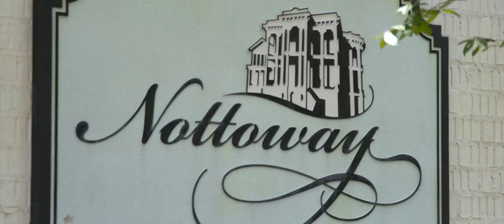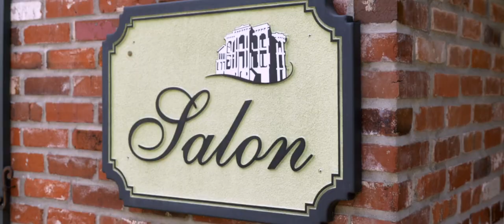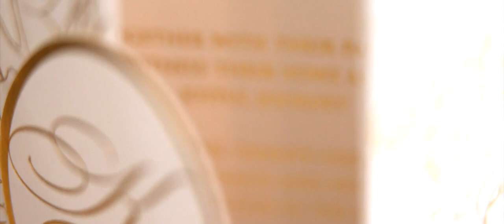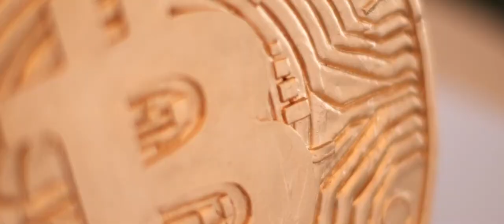BASKETBALL PRO CRIES WHEN HE SEES HER 😭😭😭 ANDREY SOLO FILMS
Alex and Kelli Feature Film

Alex and Kelli have their wedding at the Nottoway Plantation in LA in July 2018. Alex plays international basketball and Kelli loves her family, he babies and horses.

Alex & Kelli Theatrical Feature Film

I think this is a great interracial mixture and their babies are so beautiful!